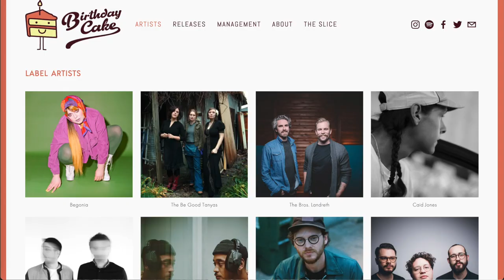Creative Manitoba Coaches: Jen Doerksen, Social Media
Jen Doerksen is a non-binary communications professional with a deep
knowledge of videography, photography, and a serious interest in audio engineering. Jen is currently the marketing manager at Birthday Cake Media, a role includes branding, long-term marketing strategies, digital-focused marketing, and creative development. Jen is a co-founder of BNB Studios, a videography outfit for artists and musicians, which is how they discovered and developed a passion for working directly alongside artists. They play drums for a few hobby bands in Winnipeg, and are constantly exploring ways to mix mediums and bring visual and audio art forms together.